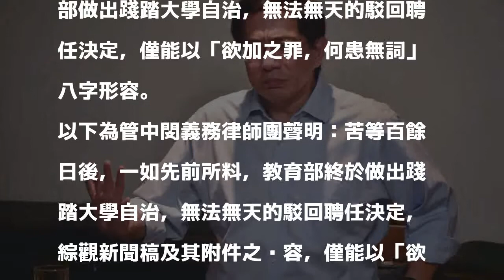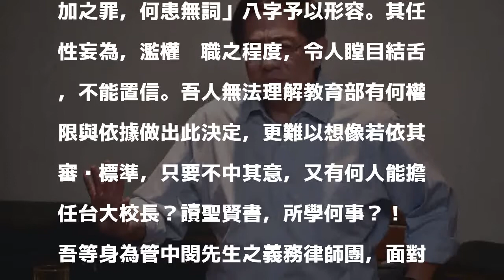未獲聘台大校長 管律師：教育部無法無天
〔記者謝君臨／台北報導〕台大校長遴選爭議延燒3個多月，教育部今晚作出決定，以台大校長當選人管中閔，在參選過程中未揭露擔任台灣大獨董等理由，決定不聘任管為台大校長，全案回到遴選委員會對校長候選人資格進行初審的階段；對此，管的義務律師團稍早發聲明表示，教育部做出踐踏大學自治，無法無天的駁回聘任決定，僅能以「欲加之罪，何患無詞」八字形容。

發表評論評論如下。